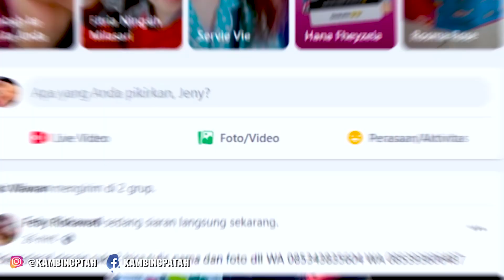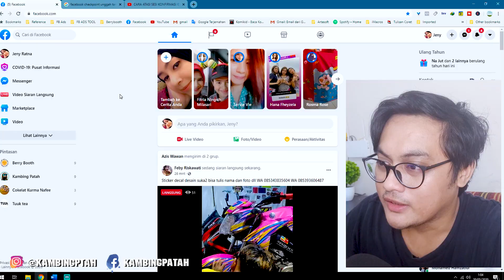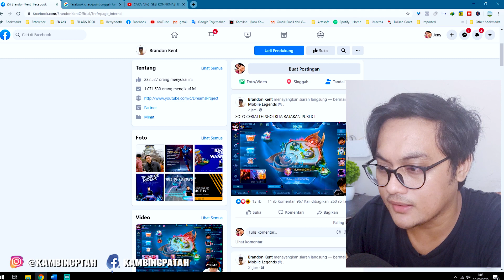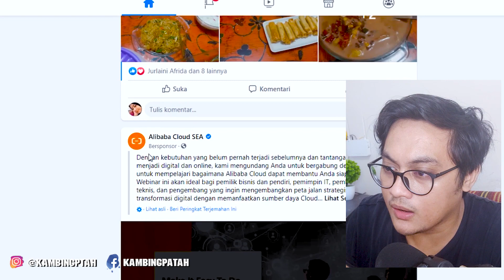Rahasia para Streamer untuk meningkatkan Views dan Followers di Facebook dan Youtube - Part 1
ini baru part1, part 2nya tunggu ya.. soalnya lebih dahsyat lagi ilmunya :v
maka dari itu jangan lupa Aktifkan Loncengnya
Mabar yok
IDN : Kambing Patah